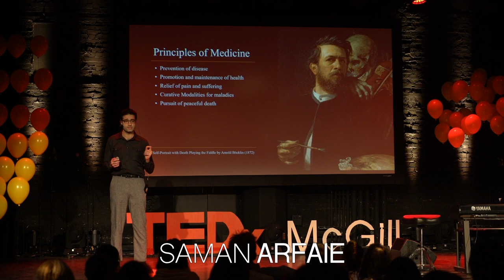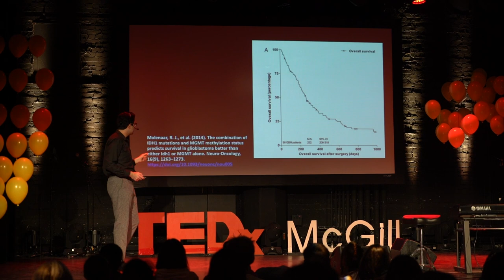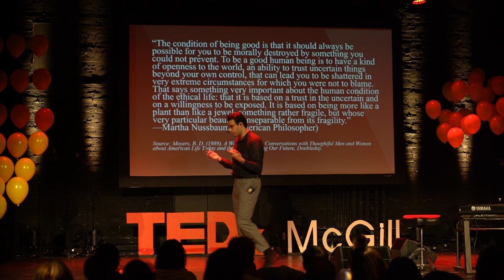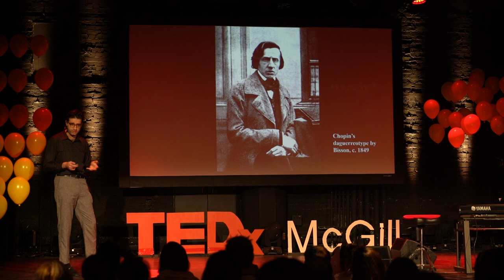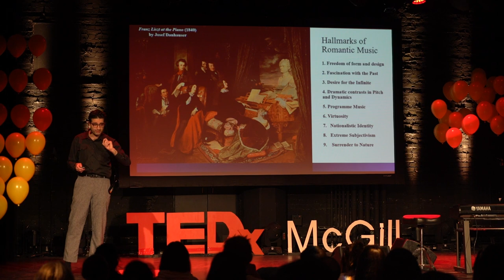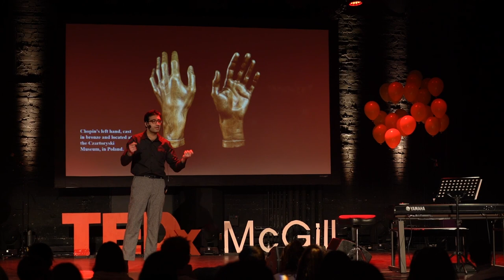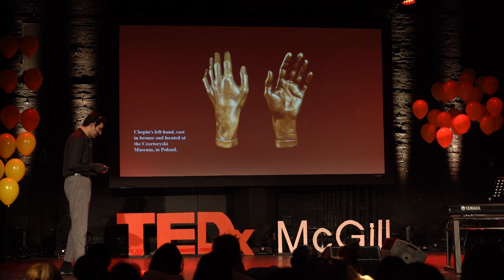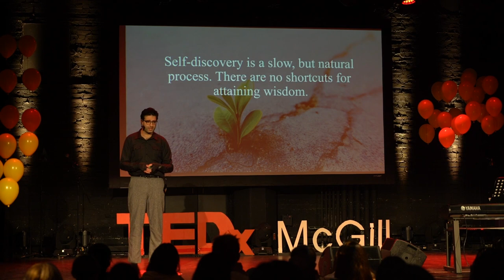Illuminating the Human Journey: Music, Medicine, and Meaning | Saman Arfaie | TEDxMcGill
Combining principles of medicine, neurosurgery, brain tumor biology, philosophy, and the music of Frédéric Chopin (C-minor Nocturne, Op. 48, No.1), Saman Arfaie makes some key remarks about the human condition. He demonstrates how pain and suffering contribute to the polishing of the inner-self. Saman places a strong emphasis on pursuing great art because it provides us with novel insights when the linearity between questions and answers becomes blurred. This talk was filmed and edited by TVM, Student Television at McGill.
Saman Arfaie is a Doctor of Medicine and Master of Surgery Candidate at McGill University. He completed his B.Sc. in Neurobiology, Honours B.A. in Persian Literature, and double minors in chemistry and music, all at the University of California, Berkeley before conducting brain tumor research at UCSF. Saman has co-authored/presented a dozen peer-reviewed papers/posters & won 20+ national & international awards. He serves as the co-founder of the Canadian Medical Student Interest Group in Neurosurgery (CaMSIGN) and co-presidents of the McGill Osler Society and the McGill Student Interest Group in Neurology & Neurosurgery. Saman is an active researcher at the Neurosurgical Simulation and Artificial Intelligence Learning Center and the Translational Neuroimaging Laboratory of the Douglas Research Center. Classical music has been a central part of Saman’s life from a young age. In his spare time, he enjoys reading philosophy and eating excessive amounts of chocolate (with guilt). This talk was given at a TEDx event using the TED conference format but independently organized by a local community.